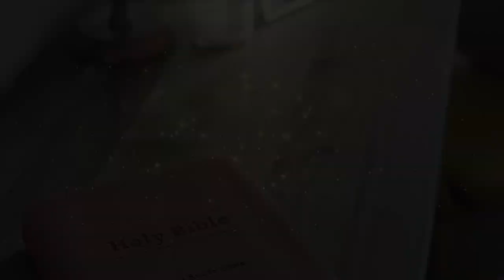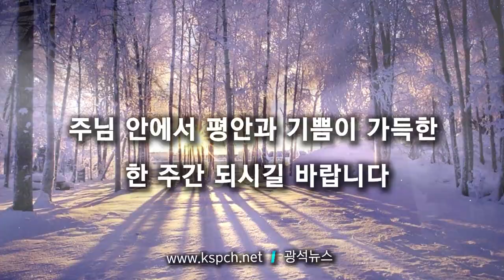광석뉴스 2024.1.14